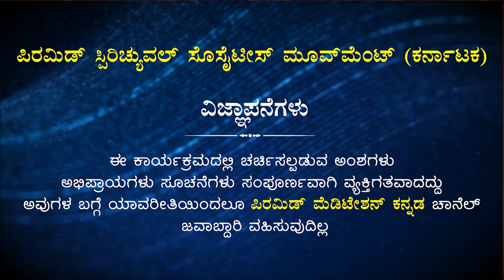The Life History of Ramana Maharshi | Episode - 14 | Smt. Shanta Srinivas